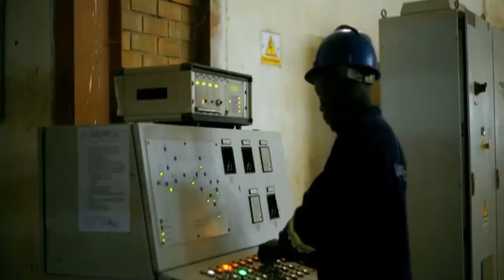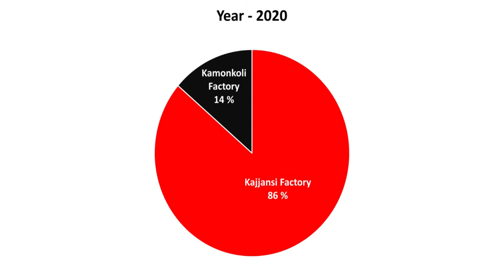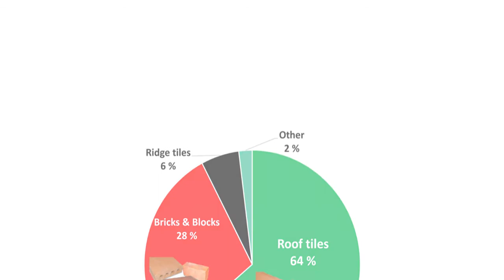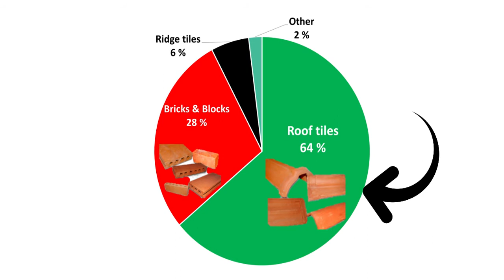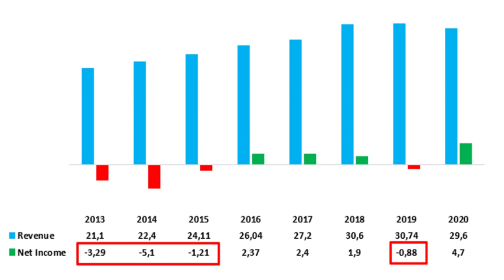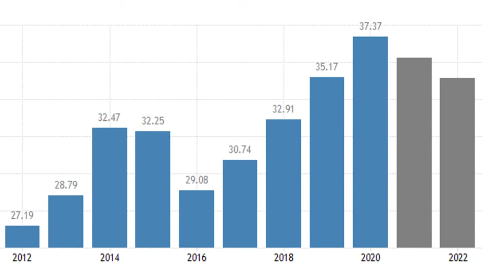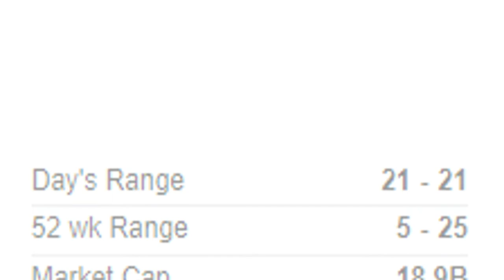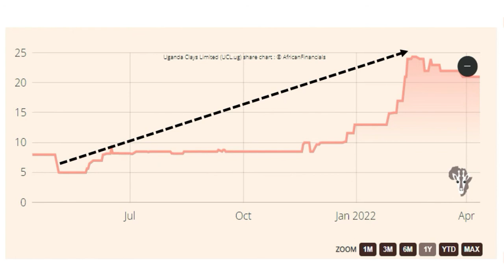Uganda Clay stock analysis - ብርኪ ትካል ኡጋንዳ ክላይ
In this video I analysis Uganda Clay stock - April 2022 - is Uganda Clay's Stock a Good Investment Right Now?